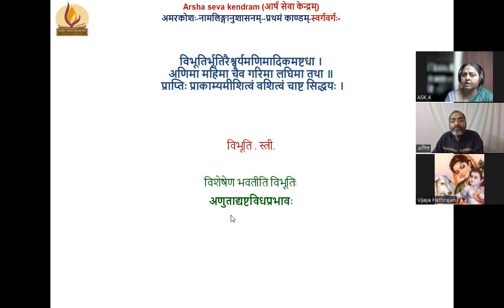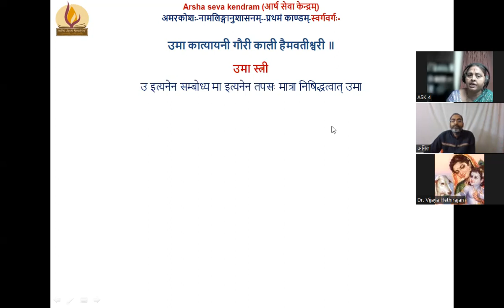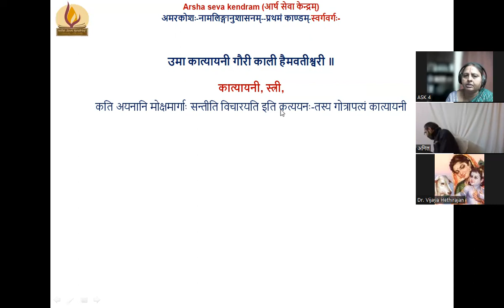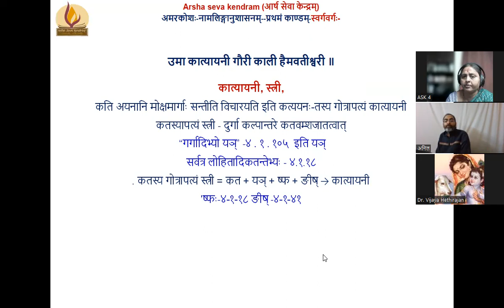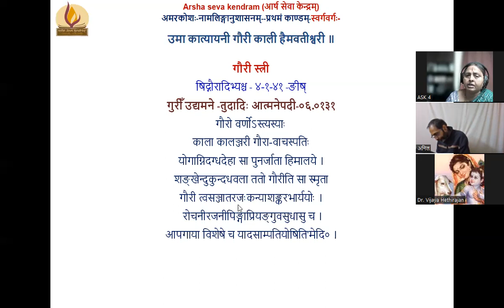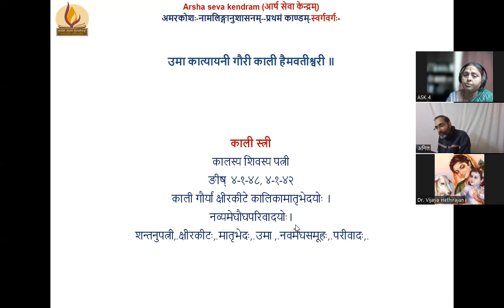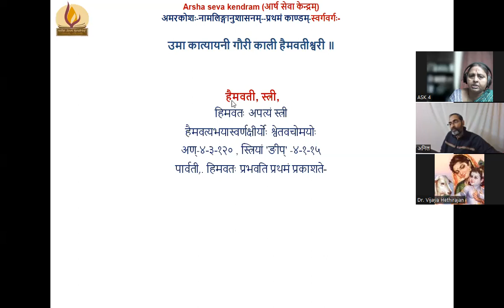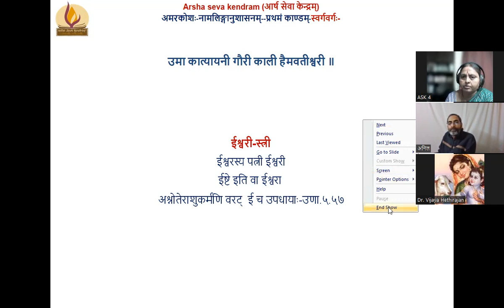अमरकोशः-नामलिङ्गानुशासनम्--प्रथमं काण्डम्-ADULTS-०२० २०२४.०१.०६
स्वर्गवर्गः-
विभूतिर्भूतिरैश्वर्यमणिमादिकमष्टधा ।
अणिमा महिमा चैव गरिमा लघिमा तथा ॥
 प्राप्तिः प्राकाम्यमीशित्वं वशित्वं चाष्ट सिद्धयः ।
उमा कात्यायनी गौरी काली हैमवतीश्वरी ॥